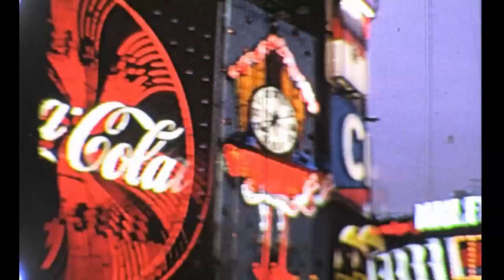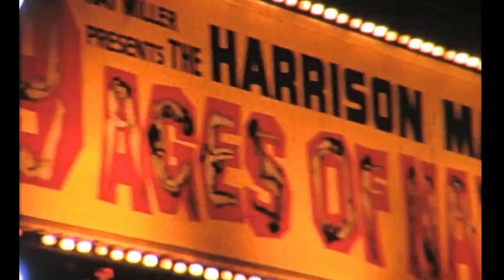Paris & London, England. 1976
A day out in Paris and London England in 1976.
Including Piccadilly circus by night.